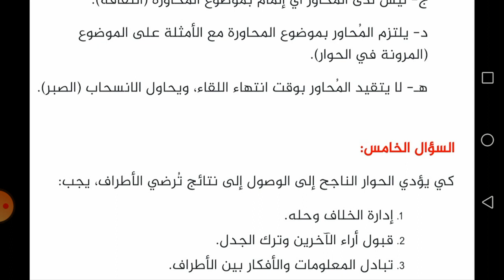الصف السادس وطنية حل الأسئلة